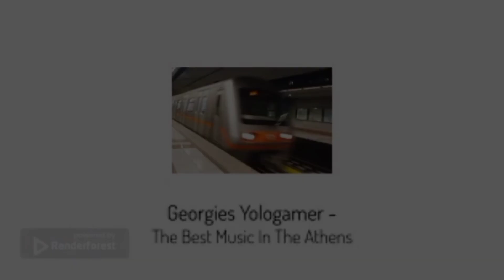2nd generation train arriving and departing Dimotiko Theatro station (line 3)